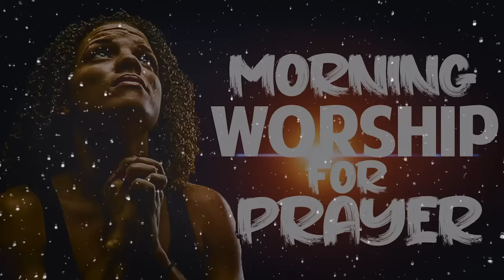holy spirit carry me worship songs for a breakthrough,